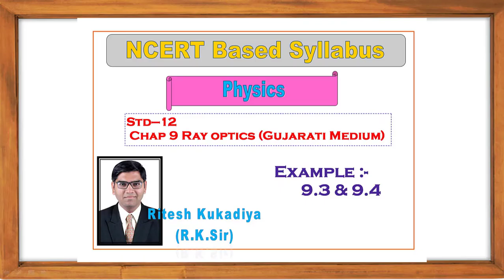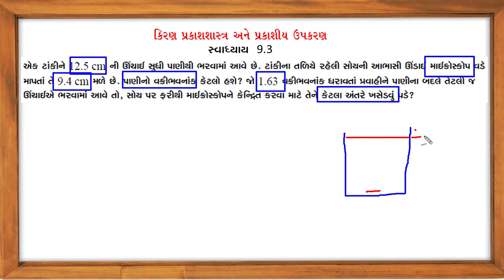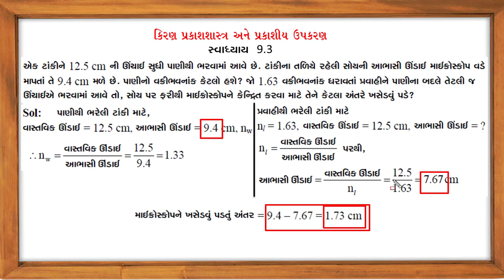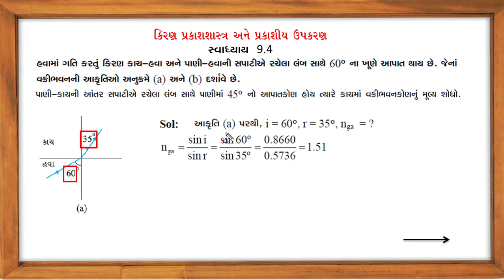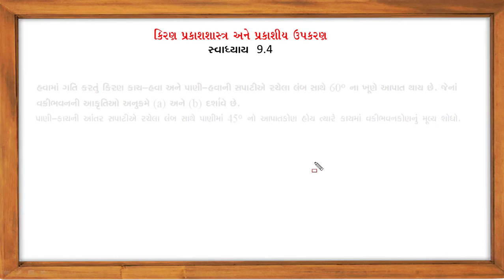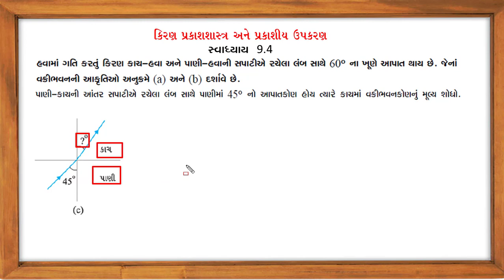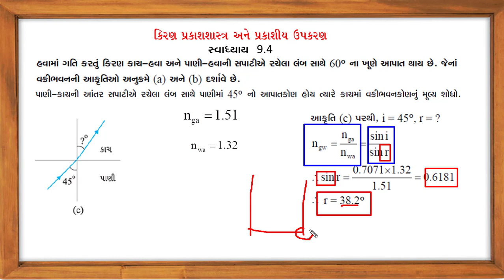Example 9.3 and 9.4 || Std 12 || Physics||Ritesh kukadiya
Theory Video link